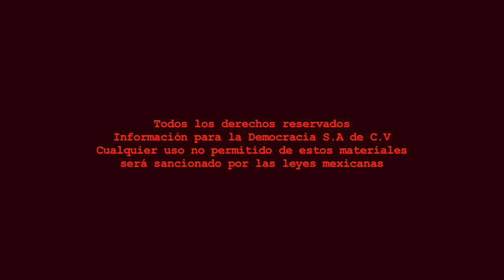Banquito de Metal - Cowboys From Monterrey y Arlington Groove - Con Ara Rodarte/Programa 101.